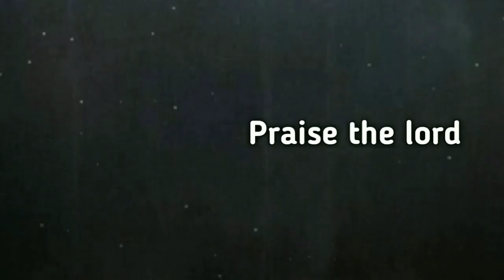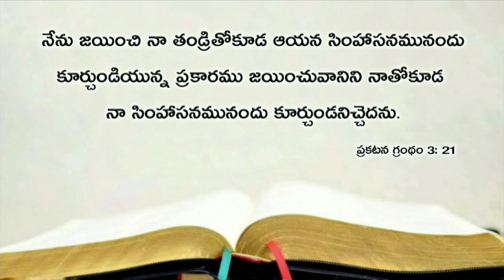Today's promise 03.08.2019